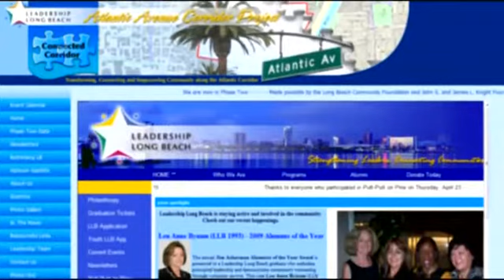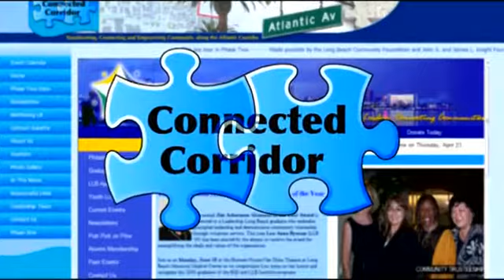Leadership Long Beach